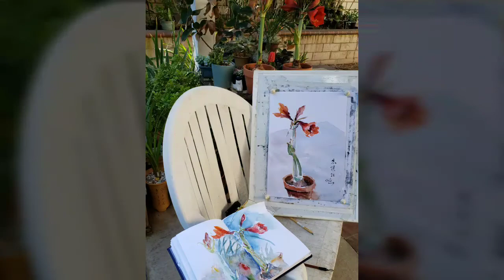Painting flowers in watercolor around my house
I used my short-handled wrist brush which is available at BHA.